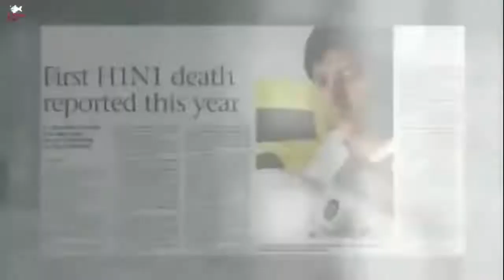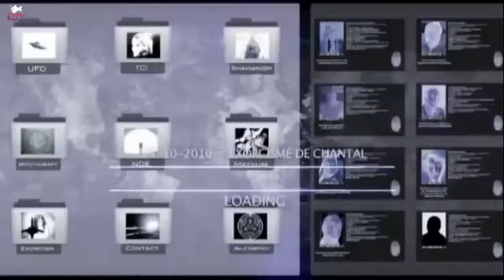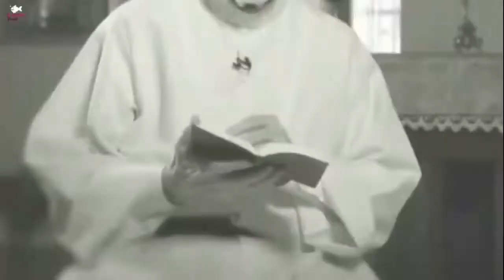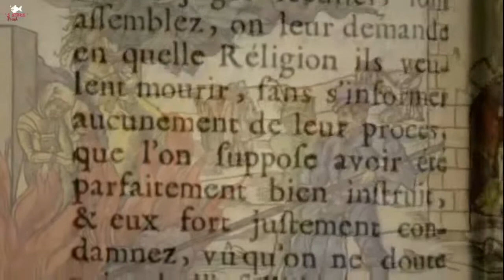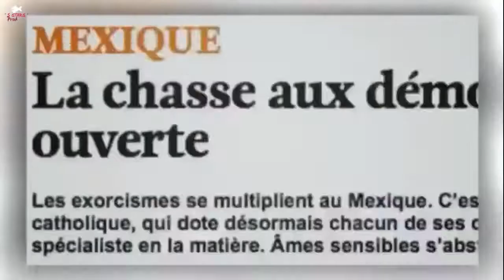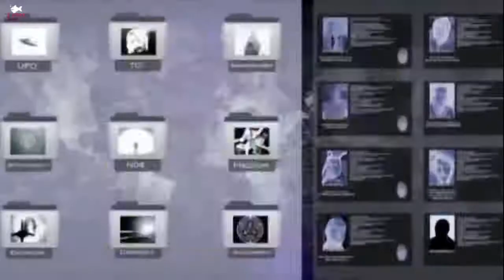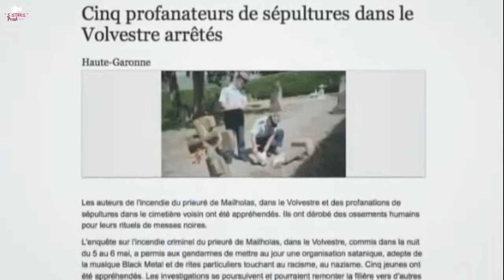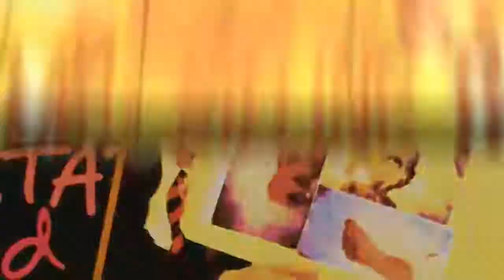Exorcistes, diable et demons Enquête sur le mal absolu !!!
Comment chassé le diable du corps  d une personne !! Un éxorcisme se pratique comment ? Ai bien c est ce que nous allons voir !